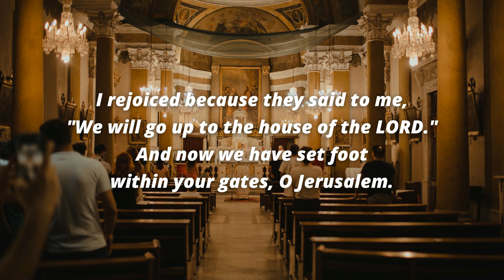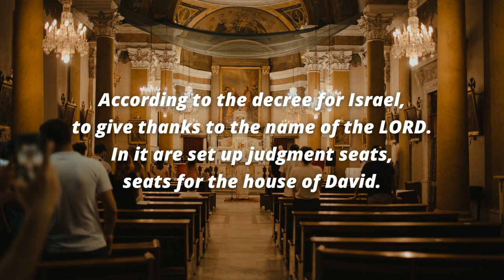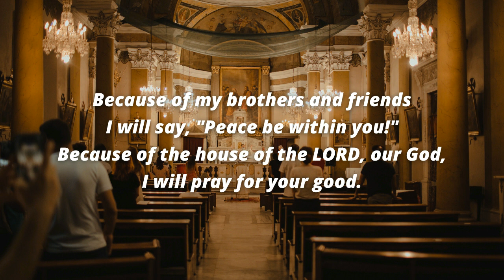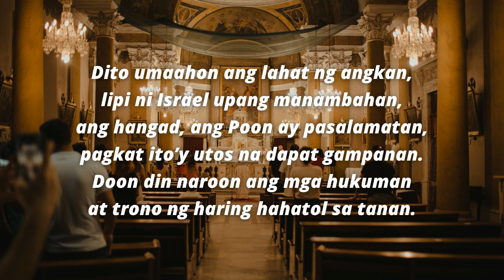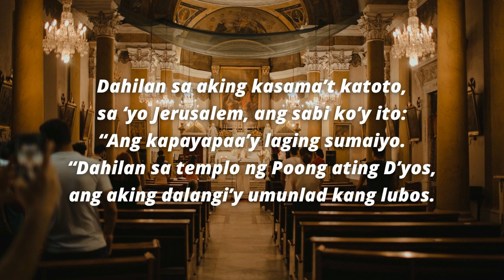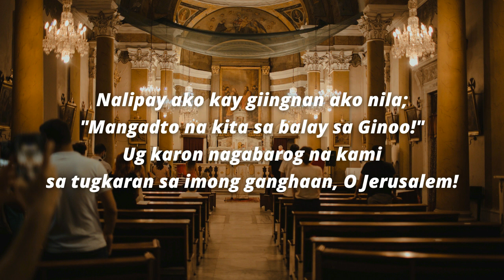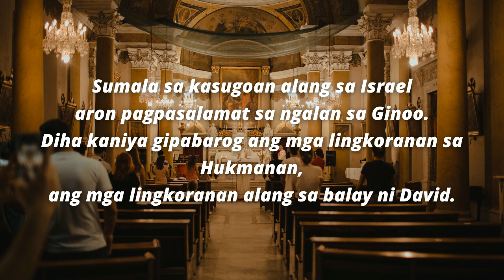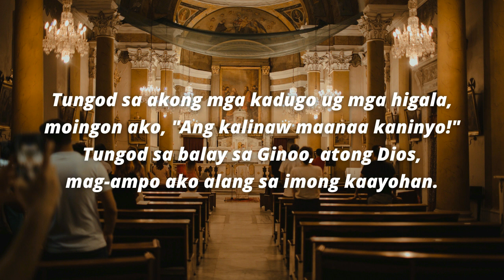Psalm 122: Let us go rejoicing to the house of the Lord | First Sunday of Advent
To support us, please click THANKS.